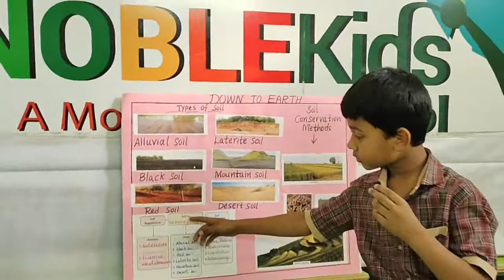Down to Earth by Farhan, Rashid and Khalid - Class4 - Chrysalis Day 2021 - Noble Kids School